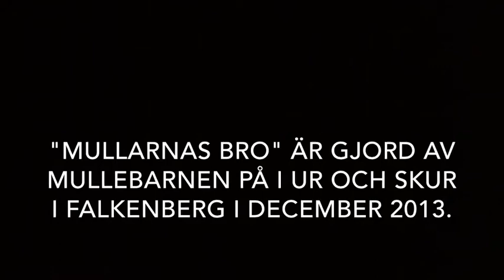Brobygget vid Hertings kraftstation